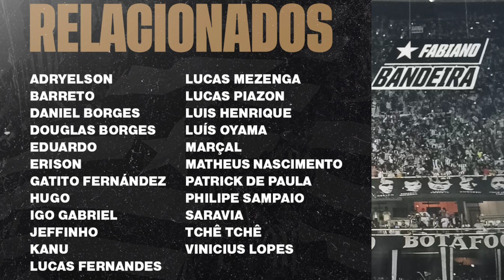ESCALAÇÃO POSSÍVEL, RELACIONADOS E SHOW DA TORCIDA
Neste vídeo

O Botafogo soltou a lista dos relacionados para a partida de amanhã contra o Corinthians

Pela primeira vez em muito tempo, o técnico Luís Castro poderá repetir a escalação

Torcida Gloriosa é a quinta, em números, como visitante no Campeonato Brasileiro

Link exclusivo para você se tornar sócio 👇🏿

Parceira